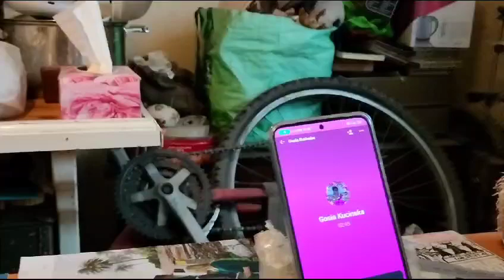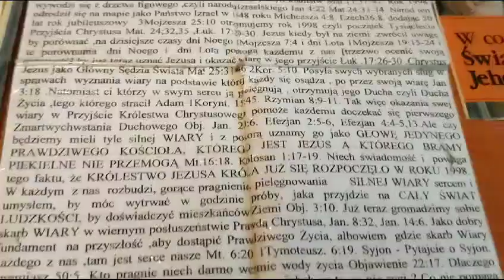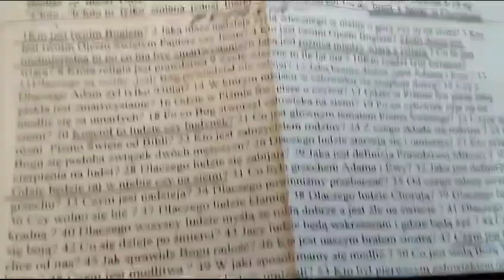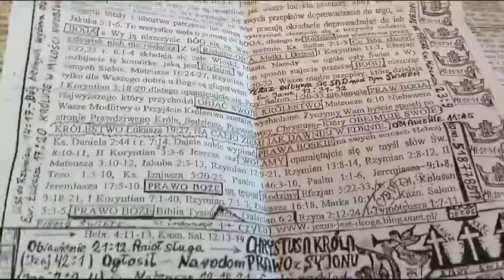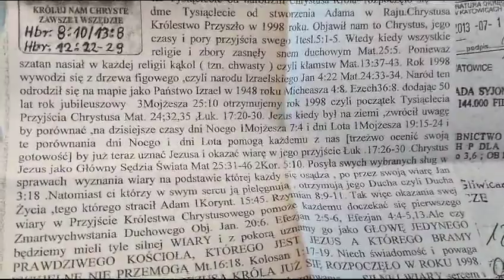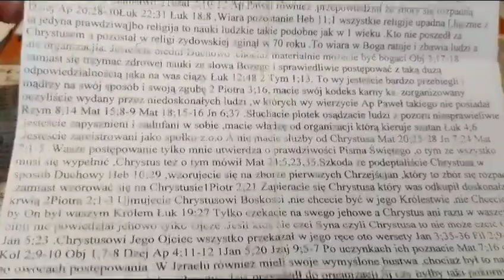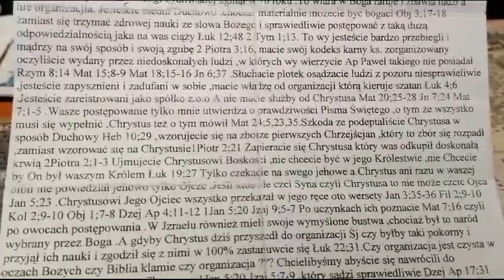Gosia idź do Świadków Jehowy i mów do nich o Chrystusie Królu